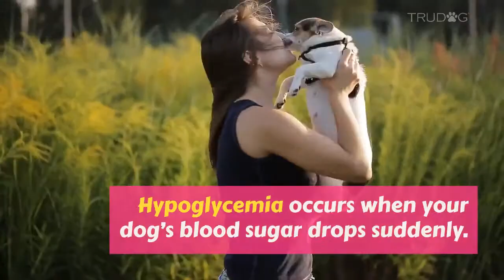Top 5 Small Dog Health Issues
Everyone loves a puppy. They’re tiny, they’re fluffy, they’re playful, and they’re just downright adorable. And while large dog breeds definitely have a charm of their own, there’s just nothing quite like a dog who stays puppy-sized their whole lives. What’s better than being permanently adorable?

Of course, having a bite-sized pooch can also have its downsides. And no, I’m not just referring to their ability to easily hide under the couch when they’ve been naughty. Unfortunately, tiny pups can come with big health issues.